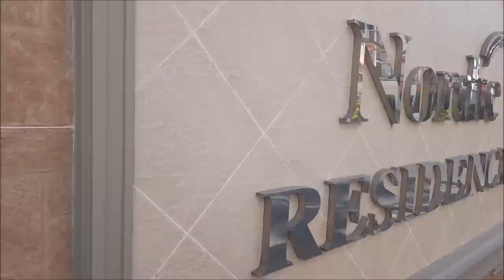С КЕМ Я ОТДЫХАЛА. ПЛЮСЫ И МИНУСЫ ЖИЗНИ В ТАЙЛАНДЕ. КАК ИЗМЕНИЛИСЬ ЦЕНЫ.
С КЕМ Я ОТДЫХАЛА В ЭТОТ РАЗ. ПЛЮСЫ И МИНУСЫ ЖИЗНИ В ТАЙЛАНДЕ.  КАК ИЗМЕНИЛИСЬ ЦЕНЫ.